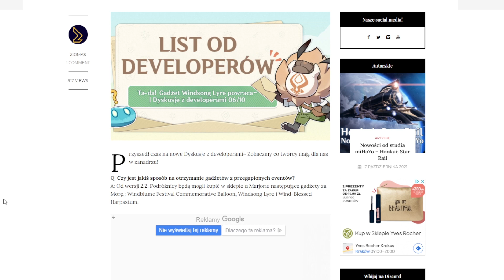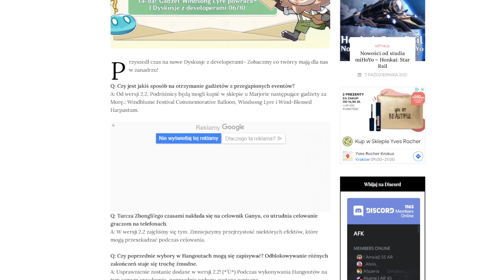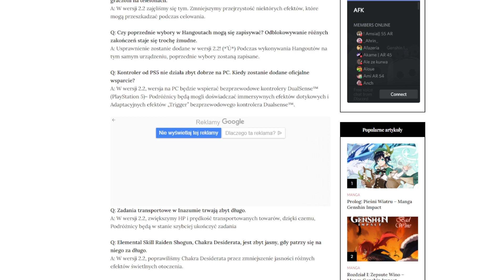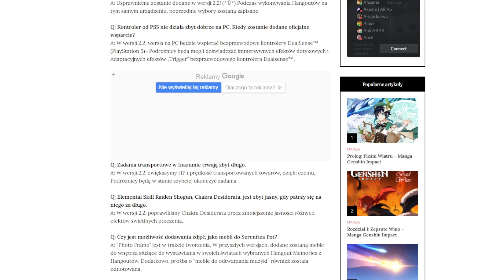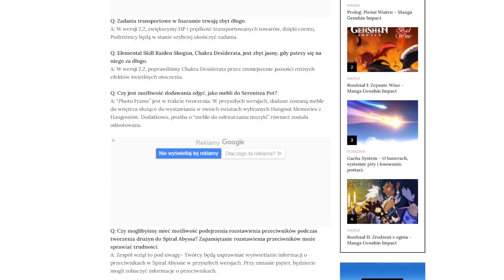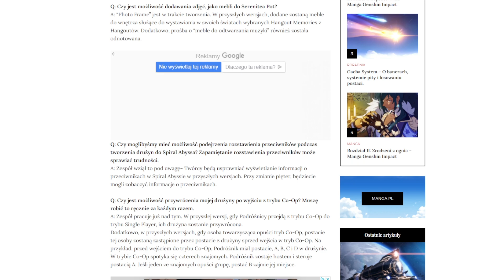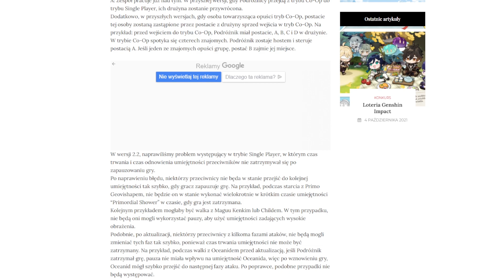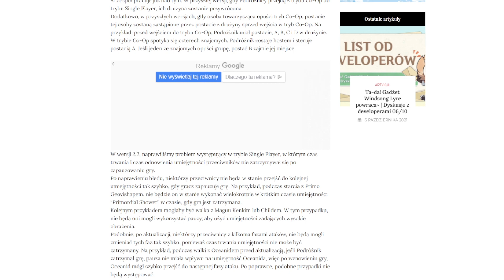Windsong Lyre ponownie do zdobycia - dyskusja developerów | Genshin Impact Polska